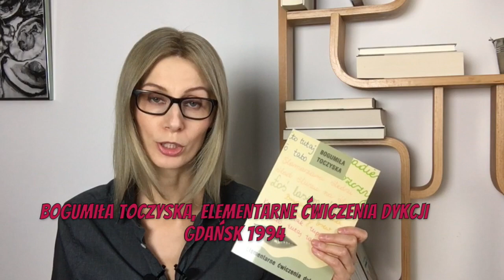Inspiracje: Elementarne ćwiczenia dykcji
Język polski jest trudny nie tylko dla obcokrajowców. Dlatego warto poznać jego tajniki, aby mówić poprawnie a przede wszystkim pięknie. Najlepszy podręcznik do nauki dykcji na polskim rynku, gdzie oprócz zasad fonetyki i prawidłowej wymowy, znaleźć można praktyczne ćwiczenia do samodzielnego wykonywania w domu.